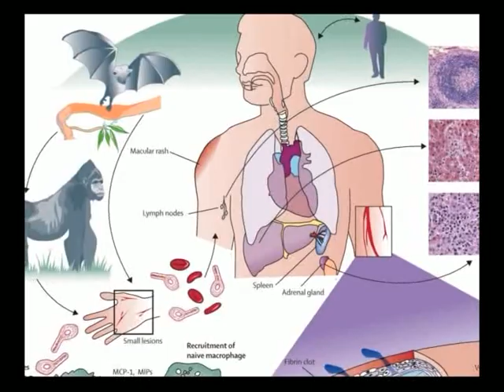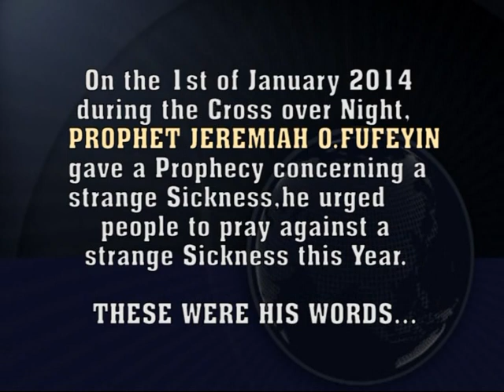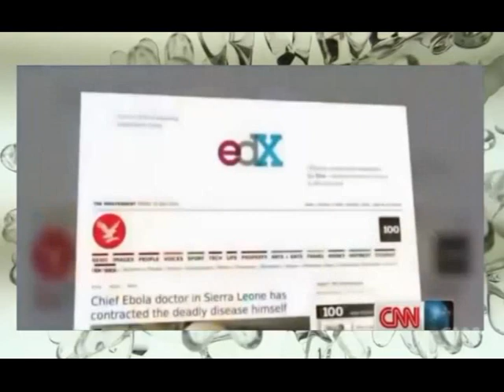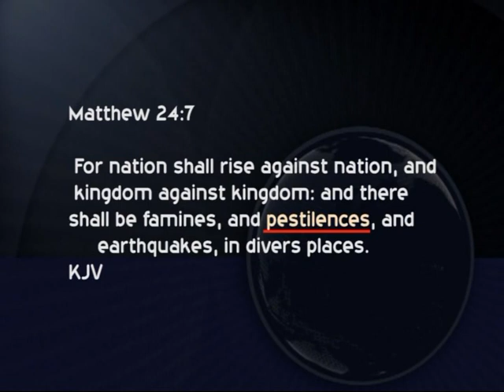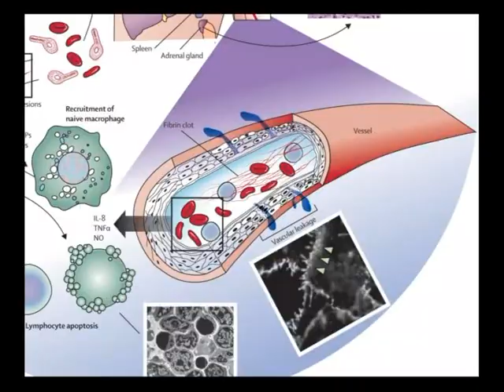Ebola Virus Disease Spread out Prophecy by Prophet J.O. Fufeyin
EBOLA VIRUS
The Official Christ Mercyland Deliverance Ministry